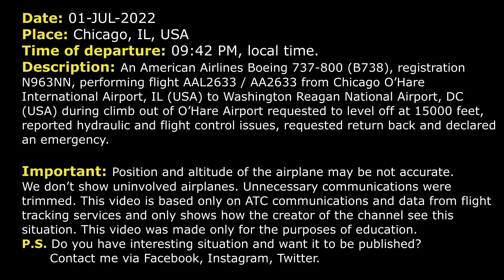Hydraulic and flight control issues. Emergency return | American Boeing 737-800 | Chicago, Real ATC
THIS VIDEO IS A RECONSTRUCTION OF THE FOLLOWING SITUATION IN FLIGHT:

01-JUL-2022. An American Airlines Boeing 737-800 (B738), registration N963NN, performing flight AAL2633 / AA2633 from Chicago O’Hare International Airport, IL (USA) to Washington Reagan National Airport, DC (USA) during climb out of O’Hare Airport requested to level off at 15000 feet, reported hydraulic and flight control issues, requested return back and declared an emergency.

COMMENTS: American 2633 is climbing out of Chicago. In a moment the crew will contact Center controller.
AAL2633: Hello, Chicago, American 2633, with you, passing 5800 for 15000.
CENTER: American 2633, Chicago Center, hello, leaving 11000 resume normal speed, climb and maintain FL230.
AAL2633: Normal speed out of 10000, up to 230, for 2633.
AAL2633: Chicago, American 2633.
CENTER: Go ahead.
AAL2633: Yeah, we’ll probably need to declare an emergency. We have some hydraulic and flight control issues. We’ll be coming back.
CENTER: American 2633, roger, maintain 15000.
AAL2633: We’re stopping at 15000, 2633.
CENTER: Alright, American 2633, cleared to O’Hare Airport via radar vectors via radar vectors. Turn left heading 360.
AAL2633: Okay, 2633, left to 360.
CENTER: American 2633, do you require any assistance?
CENTER: At the airport.
AAL2633: If we could have the equipment standing by, sure, we’ll declare an emergency as a precaution.
CENTER: American 2633, roger, souls on board and fuel remaining?
AAL2633: 182 and 1 hour and 50 minutes
CENTER: 182 and 1 hour and 50 minutes, roger.
AAL2633: American 2633, contact Chicago approach 125.0.
CENTER: 25.0, good day.
AAL2633: Approach, American 2633, on vector 360, 15000, emergency aircraft.
COMMENTS: We’re unable to hear approach now. It seems that American 2633 was instructed to turn on heading 320 and to descend to 10000 feet.
AAL2633: Okay, 320 out of 15000 for 10000, American 2633.
COMMENTS: American 2633 was informed about runway in use for them and ATIS information.
AAL2633: Okay, we got I and 10C, thank you.
COMMENTS: American 2633 was instructed to turn left on heading 250 and to continue descend to 7000.
AAL2633: Okay, 250, down to 7000, 2633.
COMMENTS: It seems that that controller changed heading for American 2633 to 300.
AAL633: 2633, left to 300.
APPROACH: 2633, I know you guys are busy right now, understand you do have I?
AAL2633: That’s affirmative.
APPROACH: Thank you so much.
APPROACH: American 2633, turn left heading 270.
AAL2633: 270, American 2633.
APPROACH: …260, contact Approach on 119.0.
AAL2633: 260, 119.0, 2633.
AAL2633: Approach, American 2633, passing 8500 for 7000, emergency aircraft, with I.
APPROACH: American 2633, Chicago Approach, expect RW 10C, J is current.
AAL2633: Okay, 10C, we’ll get J.

HOW I DO VIDEOS:
1) I monitor media, airspace, looking for any non-standard, emergency and interesting situation.
2) I find communications of ATC unit for the period of time I need.
3) I take only phrases between air traffic controller and selected flight.
4) I find a flight path of selected aircraft.
5) I make an animation (early couple of videos don’t have animation) of flight path and aircraft, where the aircraft goes on his route.
6) When I edit video I put phrases of communications to specific points in video (in tandem with animation).
7) Together with my comments (voice and text) I edit and make a reconstruction of emergency, non-standard and interesting situation in flight.